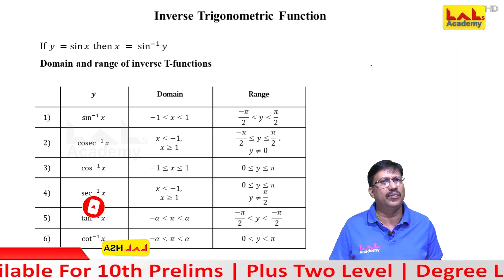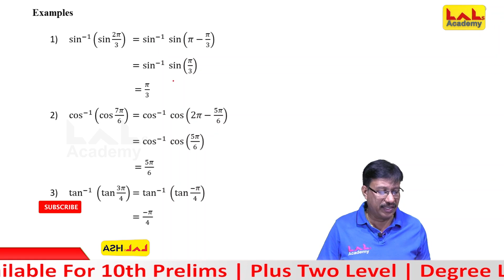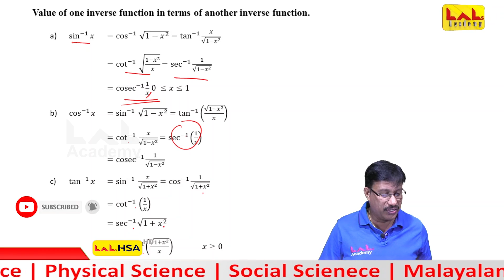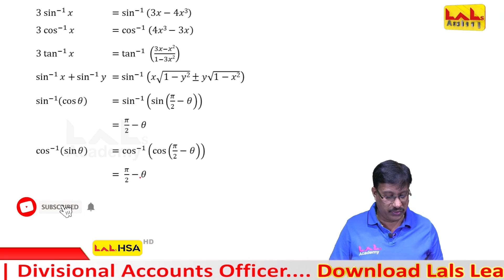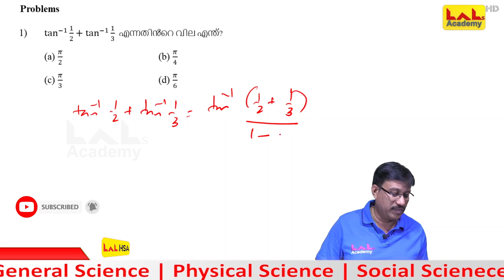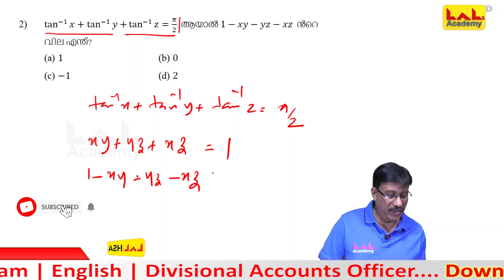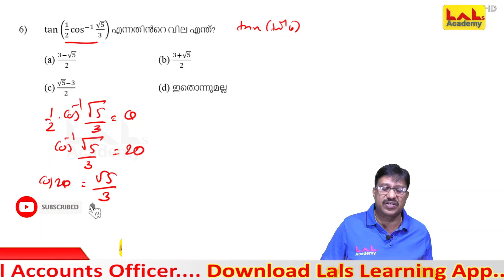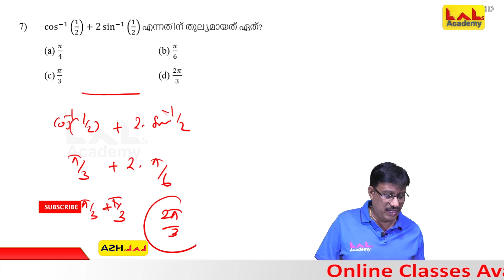HSA Maths | Inverse Trignometric Functions | Lal's Academy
In This video, our faculty discuss about

The content discussed in the video will be helpful for those appearing for various Lower Division Clerk Exams, veo/ldc University Assistant Exam, Last Grade Servants Exam, Company Corporation Board Assistant Exams, Secretariat Assistant Exam, KAS (Kerala Administrative Service), Sub Inspector Exam and all other exams conducted by Kerala Public Service Commission (Kerala PSC).